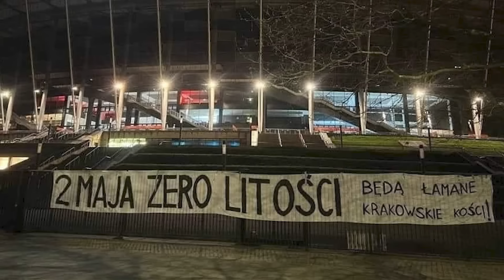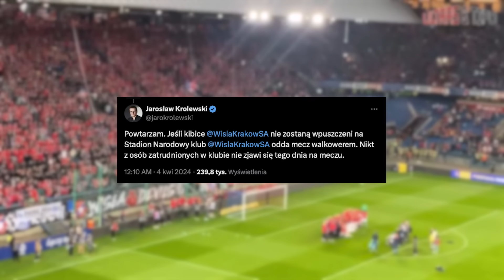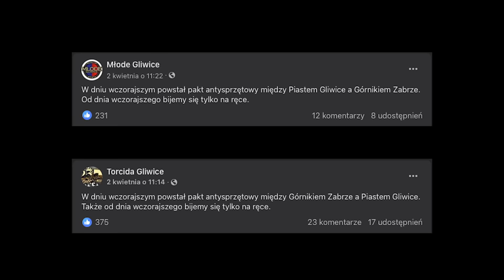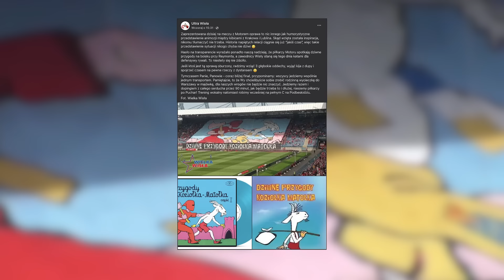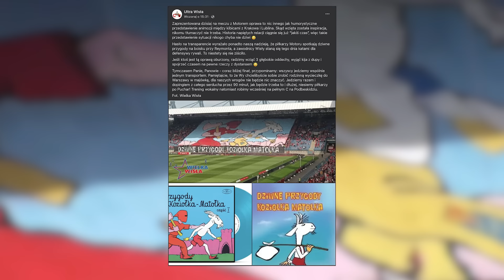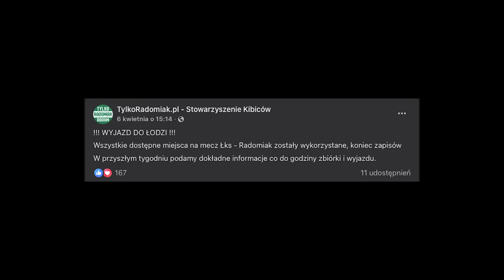Finał PP zagrożony? Lechia wraca po 10 miesięcznym zakazie. Jaga w Warszawie | KIBOLSKIE RELACJE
W Warszawie zmierzyli się ze sobą odwieczni wrogowie czyli Legia z Jagiellonią.  Lechia po 10 miesięcznym zakazie powróciła na wyjazdowy szlak i zawitała do Katowic. Wisła sensacyjnie jako 1 ligowiec awansowała do finału Pucharu Polski, ale jak się okazało Wiślacy mają zakaz wyjazdowy.

Spis treści:
0:00 Intro
0:40 Wisła Kraków - Piast Gliwice
2:43 Legia Warszawa - Jagiellonia Białystok
4:52 GKS Katowice - Lechia Gdańsk
6:40 Skrót i Liczby Wyjazdowe
12:04 Zapowiedź 28. Kolejki

na hasło PIKNIKTV 20% na wszystko!

źródła:
Legia Warszawa - Jagiellonia Białystok 7 kwietnia, 17:30
Lech Poznań  - Pogoń Szczecin 7 kwietnia, 15:00
Odra Opole  0-0 Miedź Legnica  6 kwietnia, 20:00
Sandecja Nowy Sącz 0-0 Stomil Olsztyn   6 kwietnia, 18:00